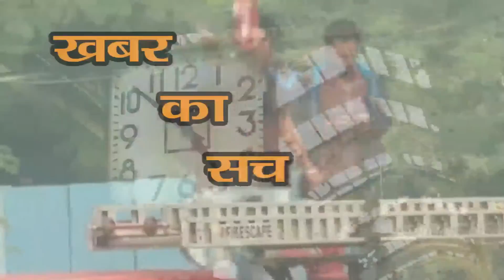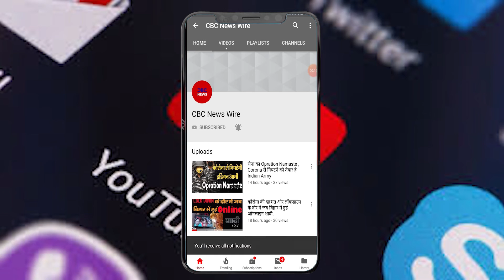अशोक कुमार बोले - मेजर ध्यानचंद को भारत रत्न देने की मांग हमारी नहीं , बल्कि आम जनता की है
Today is the 115th birthday of Indian legend Major Dhyanchand, a wizard of hockey. On this occasion, his son Ashok Kumar said that there has always been a demand to give Bharat Ratna to Dhyanchand. This is not our demand, but the general public's demand. Prime Minister Narendra Modi also remembered him on the occasion of Major Dhyanchand's birthday. He said that the magic of Major Dhyanchand would never be forgotten by showing magic. Dhyanchand had won the gold medal in the Olympics for 3 consecutive times to India. Dhyanchand's grip on the ball was unmatched, so he was called 'The Wizard of Indian Hockey'.
हॉकी के जादूगर भारतीय लीजेंड मेजर ध्यानचंद का आज 115वां जन्मदिन है। इस मौके पर उनके बेटे अशोक कुमार ने कहा कि ध्यानचंद को हमेशा भारत रत्न देने की मांग उठती रही है। यह हमारी नहीं, बल्कि आम जनता की मांग है। मेजर ध्यानचंद के जन्मदिन के मौके पर प्रधानमंत्री नरेंद्र मोदी ने भी उन्हें याद किया। उन्होंने कहा कि मेजर ध्यानचंद के हॉकी से जादू दिखाने को कभी भुलाया नहीं जा सकेगा।ध्यानचंद ने भारत को लगातार 3 बार ओलिंपिक में स्वर्ण पदक दिलवाया था। ध्यानचंद की बॉल पर पकड़ बेजोड़ थी, इसलिए उन्हें ‘द विजार्ड ऑफ इंडियन हॉकी’ कहा जाता था।